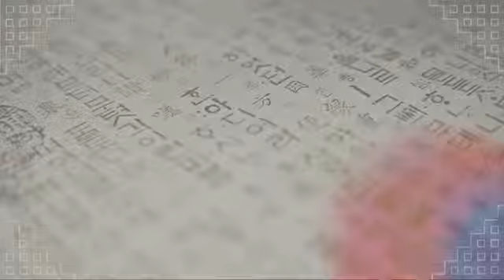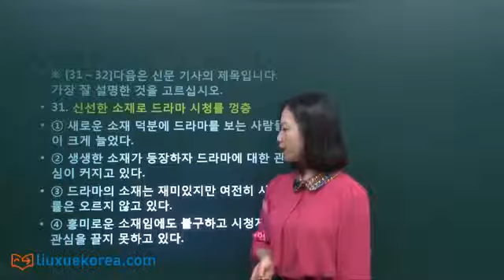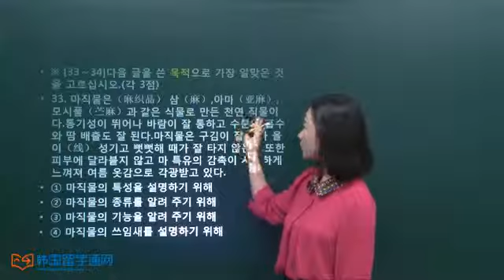[高级试题] 31届 韩国语能力考试 阅读 4课时